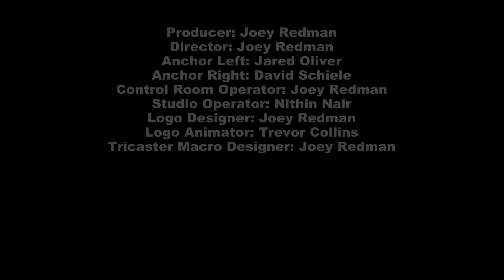Primetime Sportz Talk Episode 10 Season 1 2015 2016